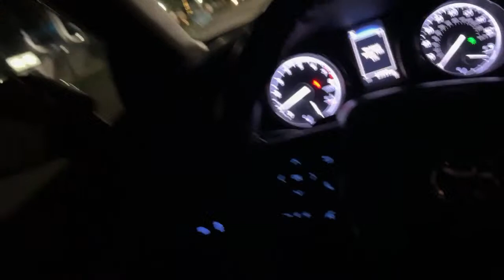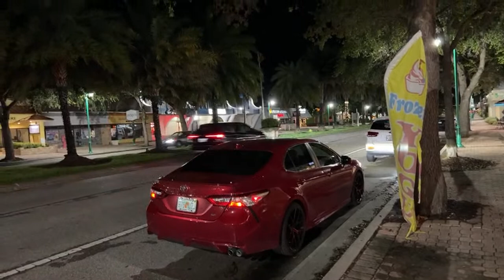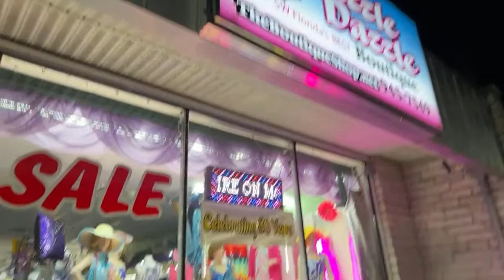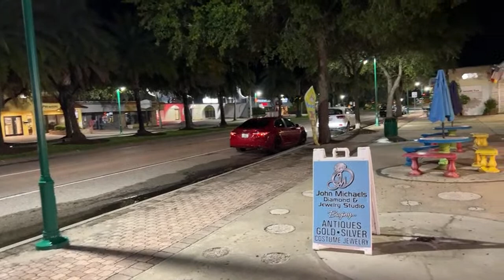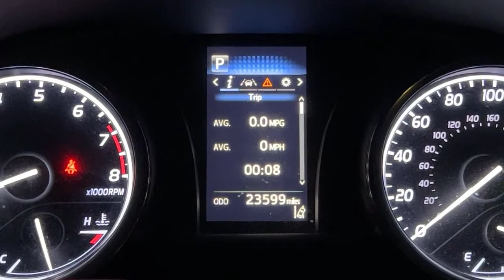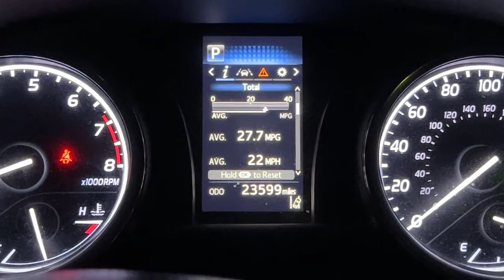LIVE: Cape Coral, Florida 🌴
Jose and Katherine The Great ❤️